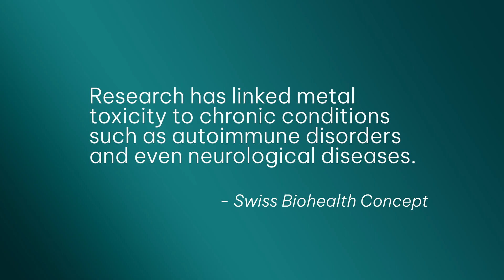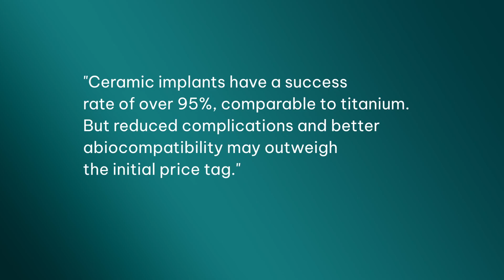Is Your Dental Work Making You Sick? | TRYBE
Tired all the time? Always a little sick, but no one can tell you why?
You’ve cleaned up your diet. Your supplements. Your routine.
But what if the problem… is your mouth?

What’s in your mouth could be messing with your immune system.
Metal fillings. Titanium implants. Still standard but far from harmless.

In this video, Dr. Alejandro Mora breaks down how dental materials impact your entire body and why biological dentistry is the smarter, safer path.

You’ll learn:
→ Why metal might be messing with your biology
→ What makes ceramic implants different